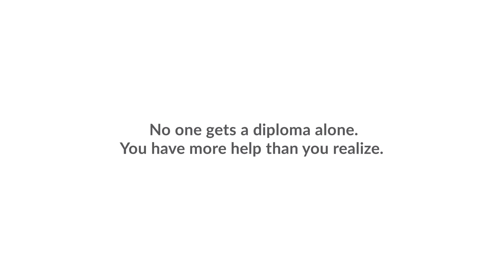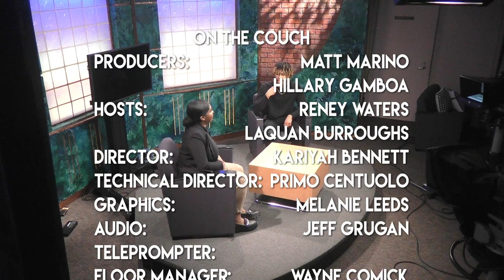On the Couch | Season 41 Episode 1